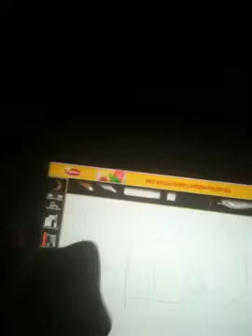How to make a stylist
How to make a stylist using everyday house hold items.